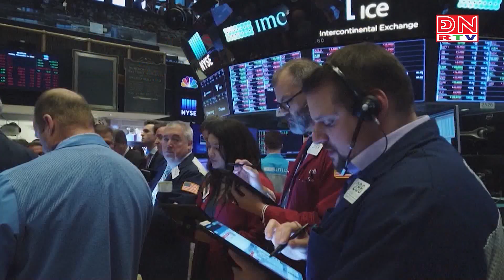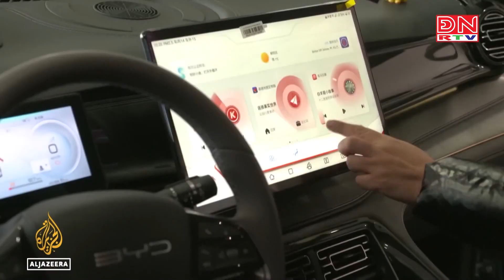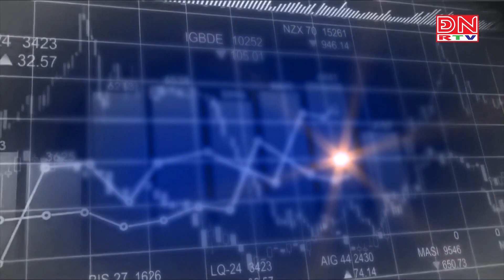Bản tin tiêu điểm kinh tế thế giới ngày 29-08-2024